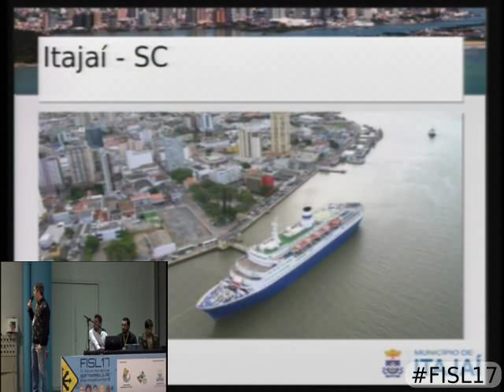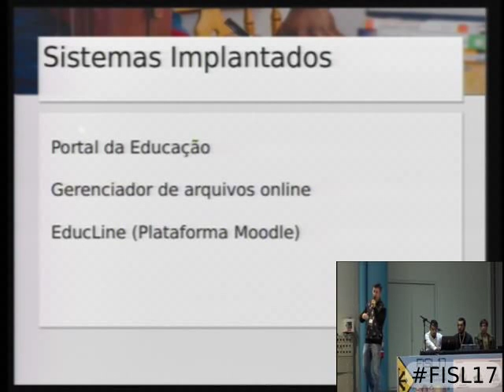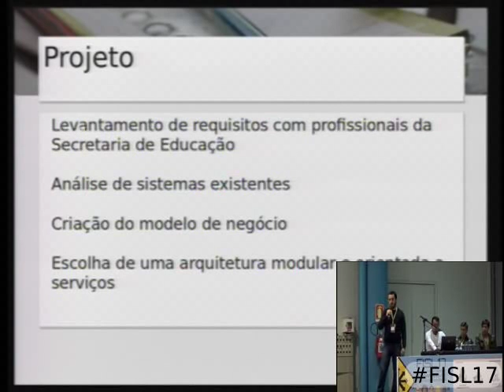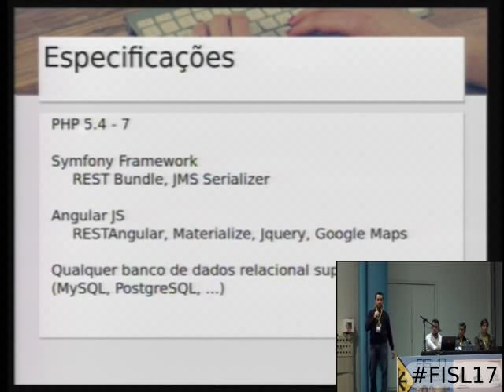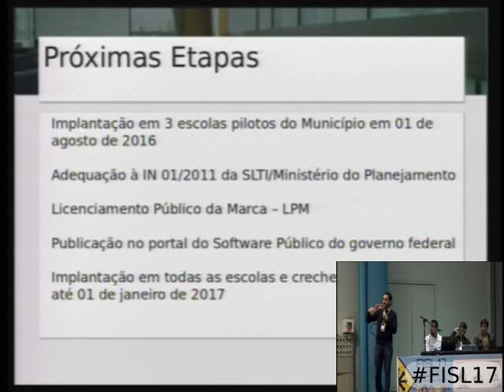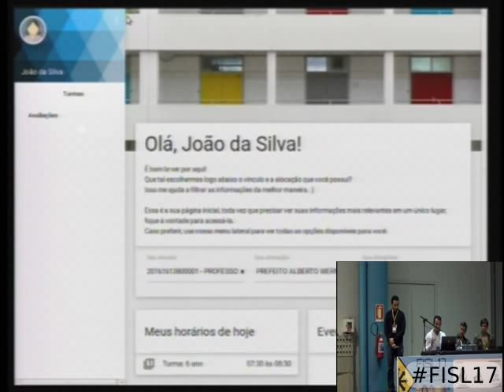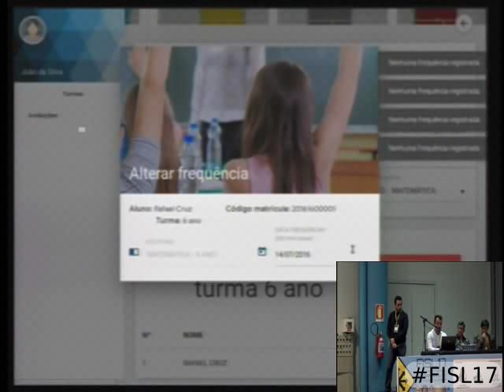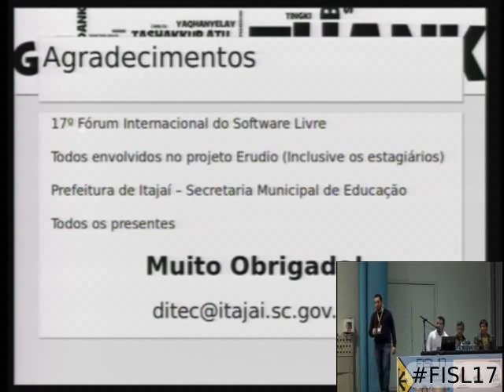Sistema de Gestão Pública Escolar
Sistema de gestão pública escolar: Sucessor do I-educar

A Secretaria de Educação de Itajaí desenvolveu o software de gestão pública escolar para ser o sucessor do i-educar, sistema este também desenvolvido pelo poder municipal de Itajaí e que foi inovador na área de gestão escolar.
Fundamentado nas características de funcionamento das unidades de ensino públicas do Brasil, tem por objetivo fazer a gestão administrativa de uma ou mais unidades de ensino em uma rede escolar.
Este sistema está preparado para atender a todas as atribuições administrativas de uma unidade escolar, desde a criação dos cursos até o controle de presenças, avaliações.
Entre as principais características estão: Criação e gestão de cursos, etapas, turmas, sistemas de avaliação, calendário escolar, matricula de alunos e funcionários e  diário escolar.
Vale ressaltar que este sistema já está pronto para atender a nova lei de diretrizes básicas na questão da avaliação qualitativa. Sendo assim é possível escolher qual sistema de avalição poderá ser utilizado para cada ano escolar.
Utilizando as tecnologias Symphony, AngularJS, Materialize e Mysql este sistema tem a interface Web como a principal forma de acesso porém é também totalmente responsivo para acesso em tablets e smartphones, permitindo aos professores e alunos acessarem diários e boletins diretamente de seus dispositivos móveis.
Todos os dados necessários para atender ao censo escolar estão contidos dentro deste sistema, assim a exportação automatizada dos dados para o sistema Educacenso é uma funcionalidade futura prevista no projeto.

Murilo Sodré de Souza,Luis Augusto Leite,Cristiano Siebert,Jhony Luiz de Almeida,Cleverson Alves Paes e Filipe Augusto Gonçalves